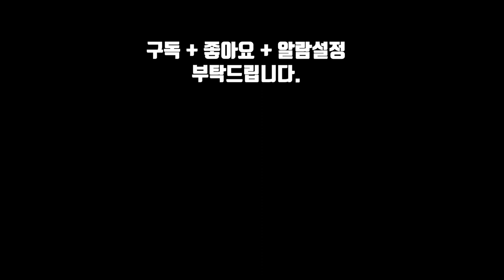[소확행] 꽃이 만발한 셀프조경 가을 정원집들이(Beautiful Garden Review)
안녕하세요? 그레이트 킴입니다.

오늘은 꽃이 만발한 해맛하우스 가을 정원집들이 영상입니다.

저희 집은 가을이지만, 오래 피는 꽃을 심어서 꽃들이 잔치를 열고 있습니다.

정원에 있는 꽃은 메리골리, 싸피니아, 가우라, 송엽국이 심어져 있구요.

메리골드, 싸피니아는 씨앗으로도 번식이 잘 됩니다.

예쁜 정원보시고... 힐링되셨으면 좋겠습니다.

우리 가족들은 정원의 꽃을 보며, 새롭게 피는 꽃들을 보며
작지만 확실한 행복~~ 소확행을 느끼고 있습니다.

구독 잊지마시고... 이 가을도 행복하소서~~~